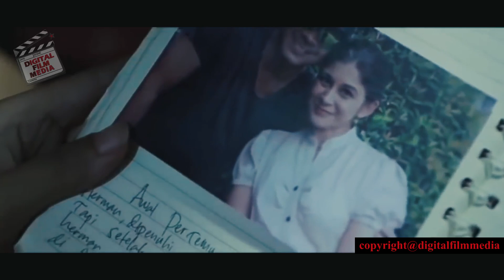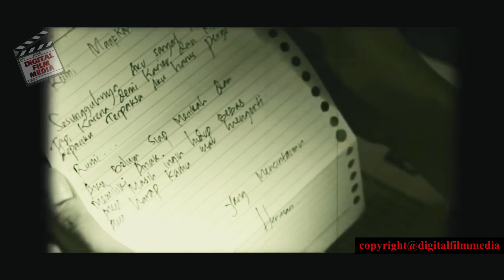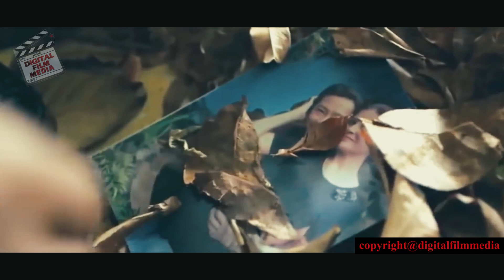DILARANG MASUK PART 7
COMPANY'S ADDRESS
PT. Digital Film Media
Jl. Kemang Utara IX No47
Jakarta Selatan 12730
Indonesia

COMPANY CONTACT
Follow also our other social media accounts
 #1 on tranding